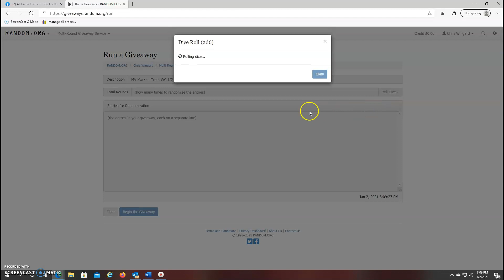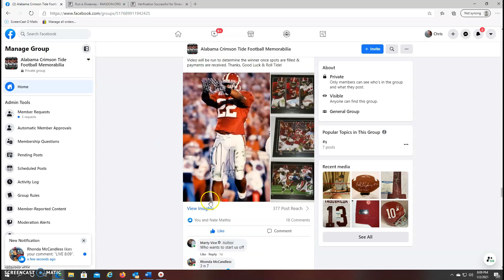MV WC Mark or Trent 1/2